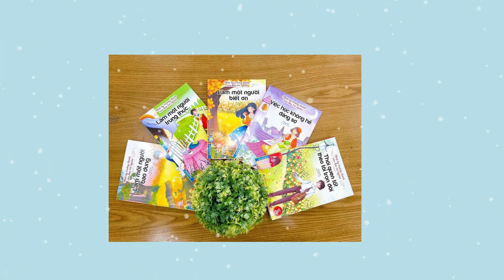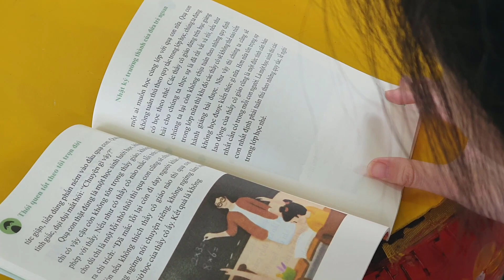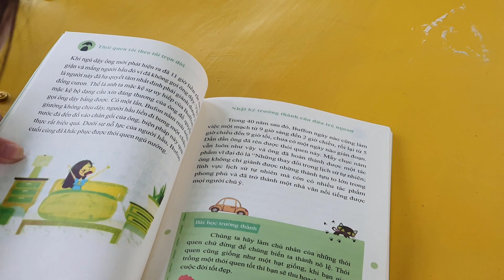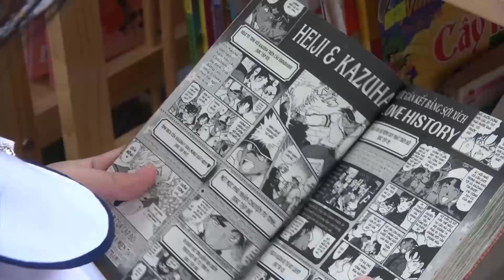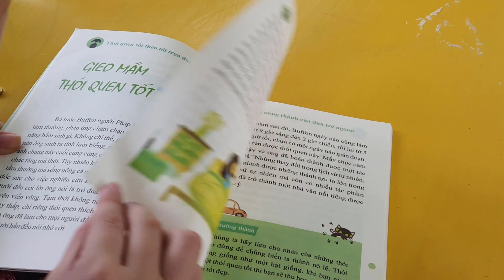C03458 - Bùi Minh Thảo - Thói quen tốt theo tôi trọn đời